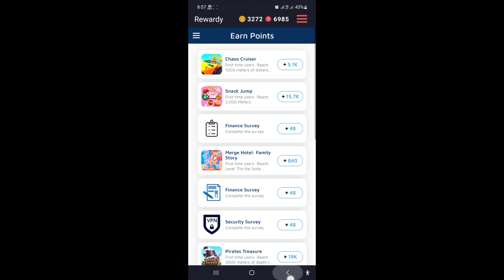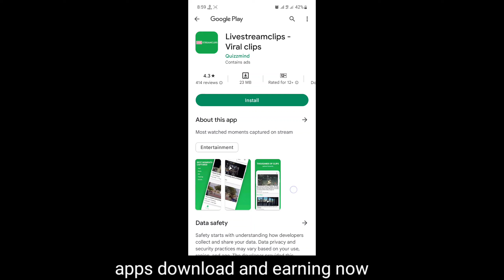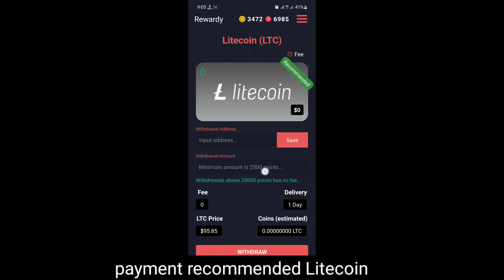$4 USD Payment Received PayPal||Lite coin, Amazon,Bitcoin|How to earn mone online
📒Refer Code:
📒Invitation Code: